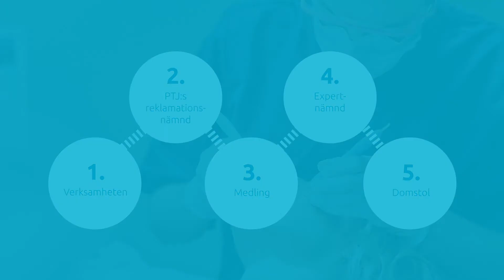Så klagar du på tandvård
Du som patient har rätt till en god vård. Vi vill att du ska vara nöjd med den vård och det bemötande du får hos oss. Om det uppstår problem eller om du har synpunkter i samband med ditt besök på en av våra verksamheter i Praktikertjänst AB, är vi tacksamma om du uppmärksammar oss på det.